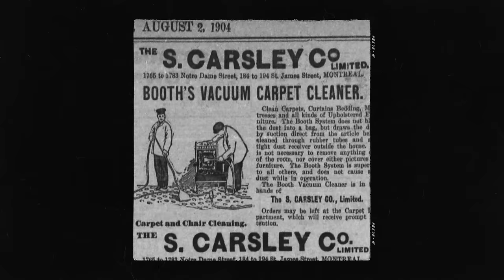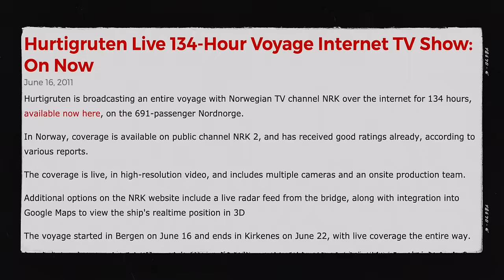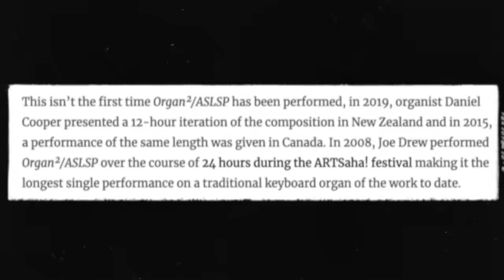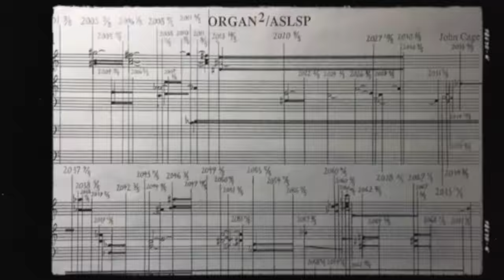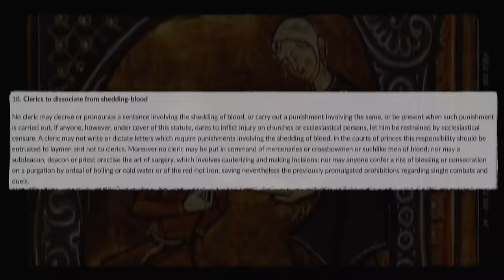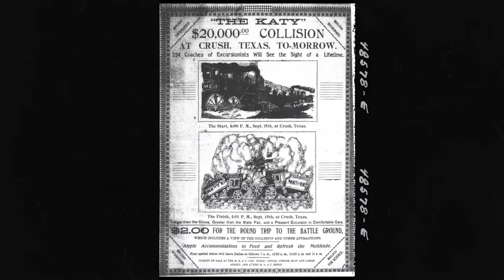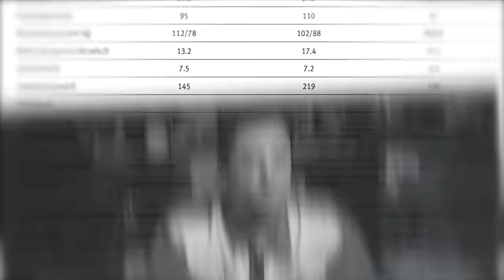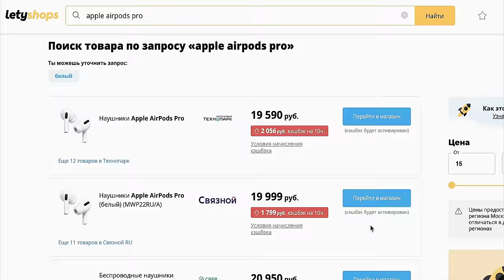ТЫ БЫ НИКОГДА ТАКОЕ НЕ ЗАГУГЛИЛ #8